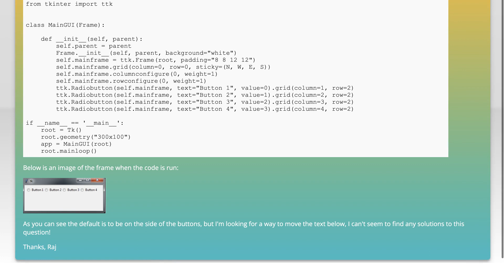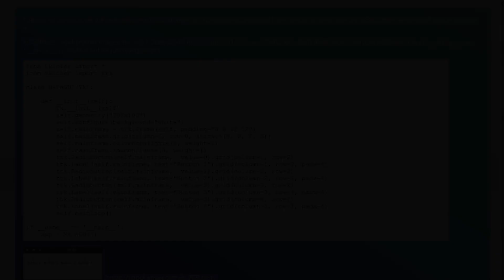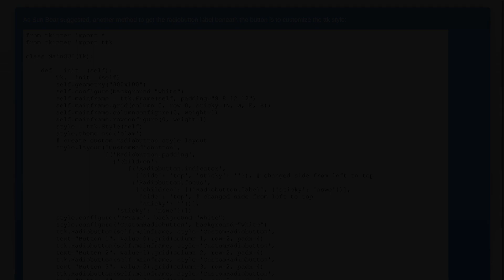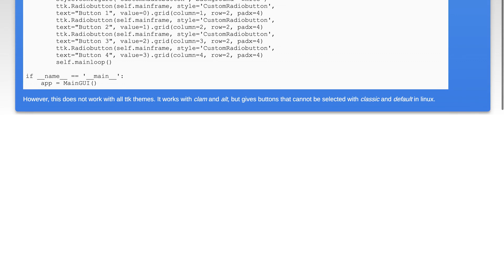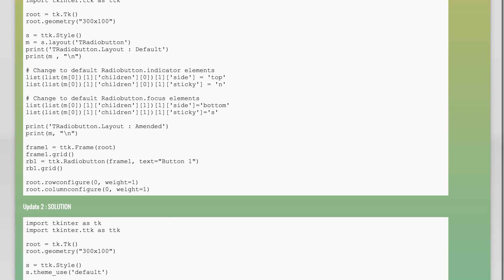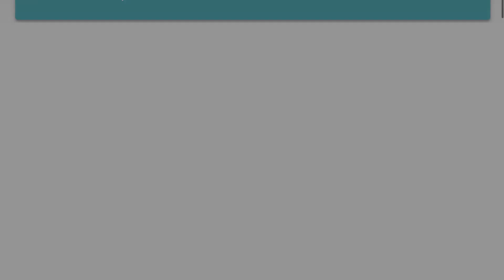How can I move the text label of a radiobutton below the button in Python Tkinter?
python: How can I move the text label of a radiobutton below the button in Python Tkinter?

Related to: python, tkinter, radio-button